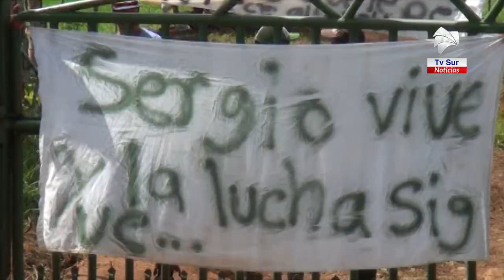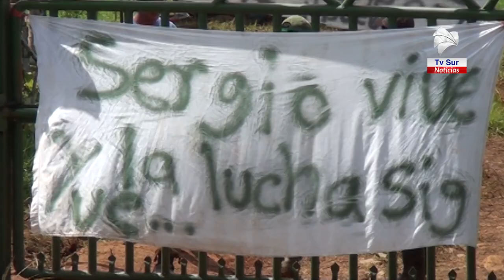Un hombre fue herido de bala en el territorio indígena de Salitre, el gobierno lamentó los hechos